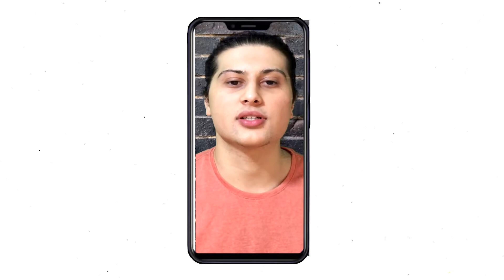80 YIL SONRA MUTLULUĞUN SIRRI AÇIKLANDI : GÜÇLÜ İLİŞKİLER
80 YIL SONRA MUTLULUĞUN SIRRI AÇIKLANDI : GÜÇLÜ İLİŞKİLER

Harvard Üniversitesi mutlu ve mutsuz bireyleri birbirinden ayıran faktörlerin incelendiği bir araştırma yaptı. 1938 yılında başlayan ve 80 yıl süren araştırmaya 721 aile katıldı. Mutluluğu sağlayan en önemli faktörün “güçlü ilişkiler” olduğu saptandı.
80 yıl sonra mutluluğun sırrı açıklandı: Güçlü ilişkiler!
80 yıl sonra mutluluğun sırrı açıklandı: Güçlü ilişkiler!
Harvard Üniversitesi 1938 yılında mutlu ve mutsuz bireyleri birbirlerinden ayıran faktörleri mercek altına aldı. 80 yıl süren araştırmaya 721 aile üyesi katıldı. On binlerce sayfalık raporda mutlu insanları mutsuzlardan ayırt eden temel farkın güçlü ilişkiler olduğu saptandı. Mutlu bireylerin, mutsuz olanlara göre daha iyi bir aile ve dostluk bağlarına sahip oldukları ortaya çıktı.

Popüler kültür sadece mutsuzluğun neden olduğu acıyı hafifletiyor
Popüler kültürün mutsuzluğun verdiği acıyı hafifletecek reçeteler sunduğunu belirten Prof. Dr. Türker Baş, “Bu reçetelerin pek çoğu, bizleri kısır bir döngüye sokarak mutsuzluğa neden olan asıl sorunun daha da derinleşmesine yol açıyor. Özel hayatımızda da iş hayatımızda da mutluluğu arıyoruz.

Harvard Üniversitesi’nde yapılan araştırmanın sonuçlarına göre mutluluğun sırrı, iyi bir aile ve sıkı dostluklardan geçiyor. Başarı, zenginlik, kariyer gibi faktörler de mutluluk açısından önemli. Ancak bunların gerçek mutluluğa dönüşebilmesi ve kalıcı olabilmesi için güçlü ilişkilere sahip olmamız gerekiyor.

İster yüzlerce kişinin bağlı olduğu bir yönetici, isterse binlerce kişiye konser veren bir sanatçı olun, eğer başarınızı paylaşacak dostlarınız yoksa ve eve gittiğinizde yalnız uyuyor ve sabah kalktığınızda arayacak, konuşacak kimseyi bulamıyorsanız, bankadaki bol sıfırlı hesapların ya da yaşadığınız konforlu evin sizi mutlu etmeyeceğinden emin olabilirsiniz.” dedi.

Ayrıca depresyona da neden oluyor. Baş, “Günümüzde insanlar sosyal medyayı yalnızlıklarından kurtulmak için bir araç olarak görüyor. Ancak bu tercih, tam tersi bir etki yaratıyor.

Yalnızlık içinde kıvranan pek çok insan, çözümü sosyal medyada arıyor.

Ancak çaba harcamadan kurulan dostlukların değeri harcanan çaba kadar oluyor. Bu kişiler gerçek dostlarından uzaklaşıyor ve daha da yalnızlaşıyorlar.” açıklamasında bulundu.

Türkiye iş yerinde mutluluk sıralamasında 45 ülke arasında 41. sırada
Great Place to Work tarafından gerçekleştirilen “Türkiye’nin En İyi İşverenleri Benchmark Araştırması”na dikkat çeken Great Place to Work Türkiye Ülke Müdürü Eyüp Toprak, “Bu araştırmamıza göre, Türkiye iş yerinde mutluluk sıralamasında 45 ülke arasında 41. sırada. Mutsuzluğun Türkiye ekonomisine yıllık maliyetinin 60 Milyar TL’yi geçmiş durumda. Pek çok iş yerinde mutsuzluğun, stresin temel kaynağının inşa edilemeyen güven kültüründe olduğunu söyleyebiliriz. Güven ve mutluluk sadece fiziksel koşulların iyileştirilmesi, esnek çalışma, yan haklar gibi düzenlemelerle mümkün olmayabiliyor.” değerlendirmesinde bulundu.

Güven yoksa şirkete bağlılık da yok
Güven kültürünün kurumlara maliyetini de açıklayan Great Place to Work Türkiye Ülke Müdürü Eyüp Toprak, bu konuyla ilgili ise şunları söyledi: “Yüksek güven kültürü, şirketlerin ekonomik performanslarını etkiliyor. Güven hissiyatı, karlılık ve rekabet gücünü artıran bir faktör. Araştırma, yüksek güven kültürüne sahip iş yerlerinin daha güçlü bir finansal performans sergilediklerini gösteriyor. Yaptığımız analizlerde, düşük güven düzeyindeki çalışanların yüzde 15’inin zamanlarını verimsiz kullandığını, yüzde 10’unun şirkete bağlı olmadığını ve yüzde 5’inin de uzun süre şirkette kalmak istemediklerini görüyoruz.”

Mutluluk üzüntü duygu kontrolü anksiyete psikolojik bozukluk psikolog bipolar bozukluk mutsuzluk nasık